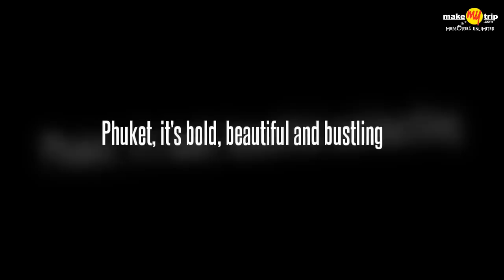Exotic Thailand (Phuket, Pattaya and Bangkok) Holiday Packages with MakeMyTrip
Thailand Holiday Packages - Experience miles of pristine coastline and spectacular scenery in Thailand. Whether it is natural beauty, entertainment or fun, Thailand is a treat for the senses.
Explore the many flavours of Thailand - visit the Wats in Bangkok, witness the splendid Alcazar Show, enjoy family trips at Safari World and Siam Ocean World or bask in the pristine beaches in Phuket and Pattaya. Shopping, water sports,Thai cuisine...all this and much more in the wonderland called Thailand!